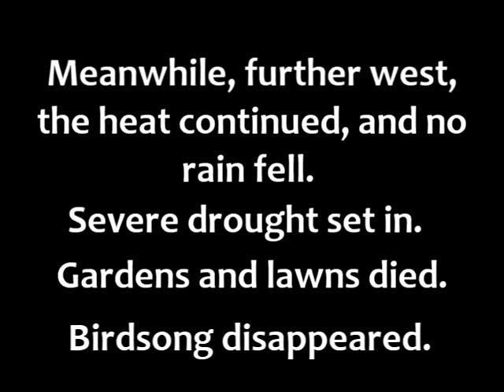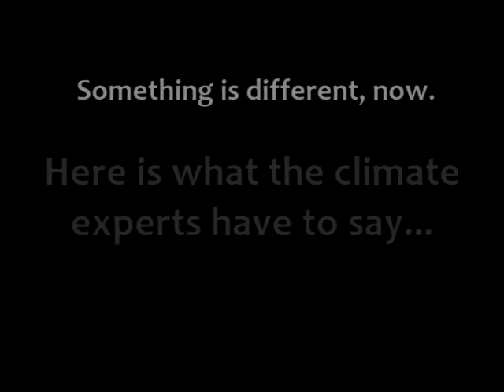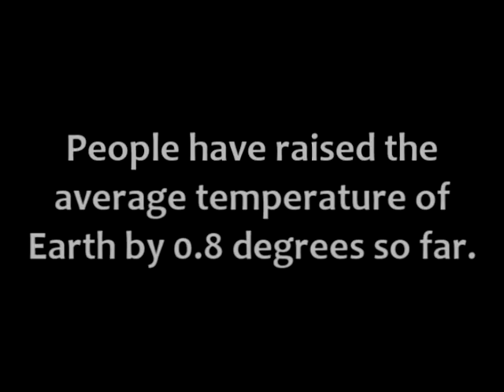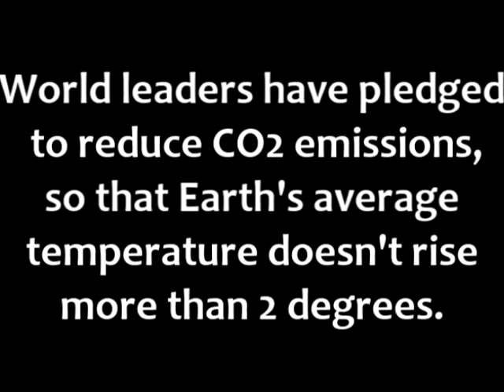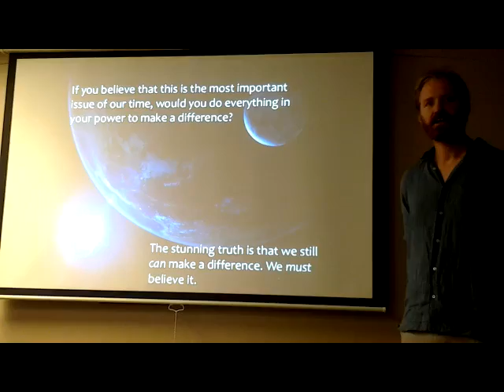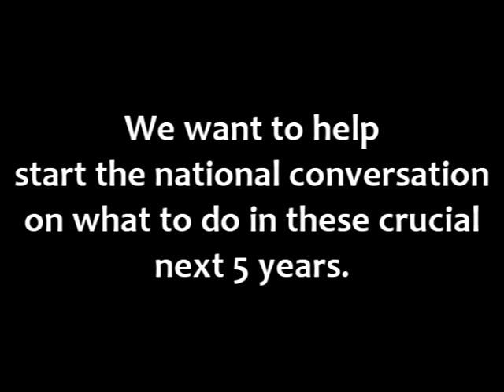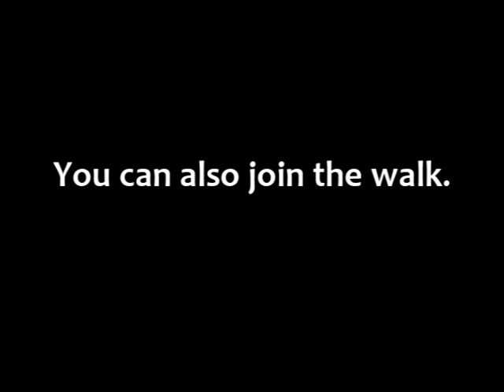Pacing the Planet for Climate Change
We have 5 years to change our world so that Earth doesn't rise to 4 degrees C (and beyond). What are we going to do? Our family is walking across the country to promote awareness of climate change, and jump-start the national conversation on this critical issue. We're Pacing the Planet.